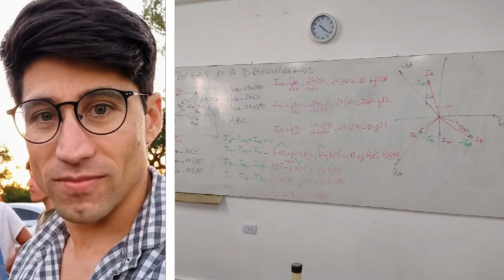ING. LEANDRO GRILL - PROFESOR UNIVERSITARIO - SER PROFESOR UNIVERSITARIO EN MEDIO DE LA PANDEMIA